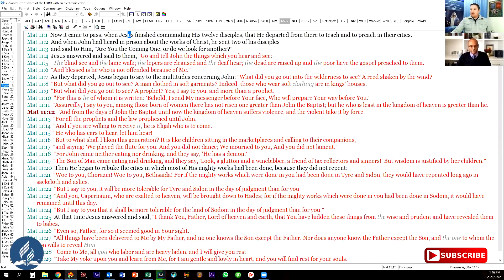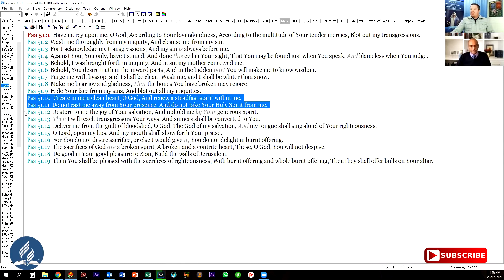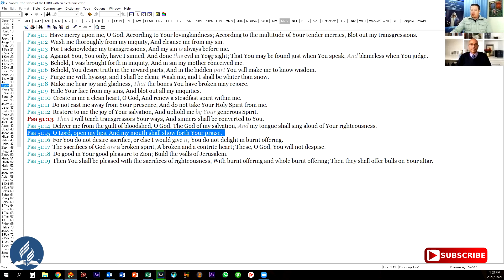23 July 2021: Lesson Study: "Lesson 4" / Renier Horn & Brian Hall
23 July 2021: Lesson Study: "Lesson 4" / Renier Horn & Brian Hall